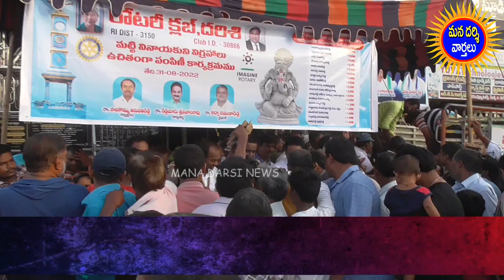దర్శి లయన్స్ క్లబ్, రోటరీ క్లబ్ ల ఆధ్వర్యంలో ఉచితంగా వినాయకవిగ్రహాలు పంపిణీ | Mana Darsi News | HD